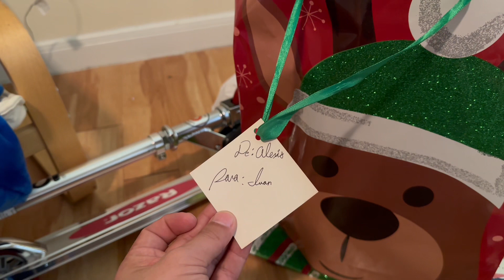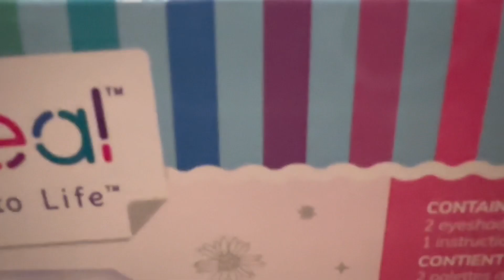Merry Christmas Texas Edition 2022 | Santa Claus 2022 | IvanGames y SofiPlays Regalos de Navidad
Hola amigos, aquí les compartimos el vídeo de los regalitos que nos dejo Santa y nuestros Primos y Tíos en Mission.

Les deseamos Feliz Navidad y Próspero Año Nuevo 2023 a todos ustedes.